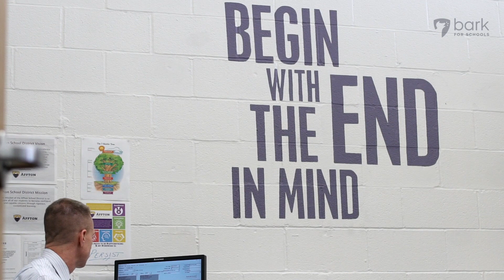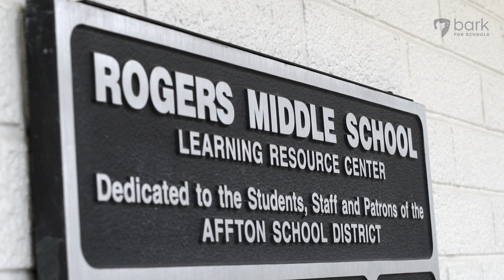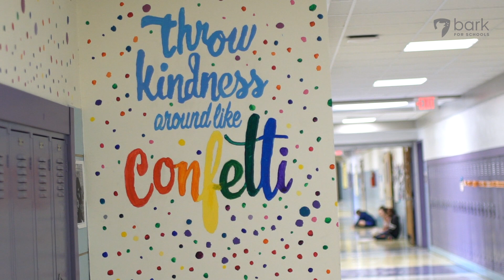Bark for Schools - Affton School District - "A District on the Move"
Affton is a "district on the move". In this video, hear firsthand from the leadership team at Affton School District about how they use Bark for Schools to monitor their students' school-issued Google accounts and 1-1 Chromebooks. Bark for Schools offers free student account monitoring for every K-12 educational institution in the U.S. To learn more,